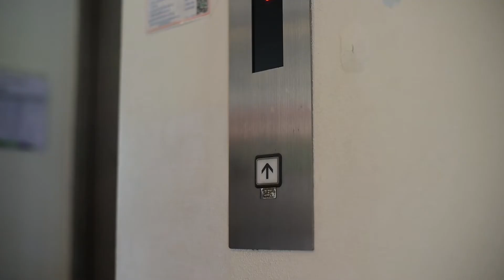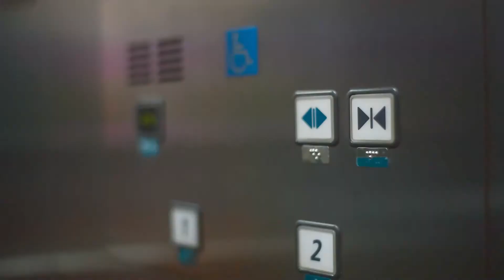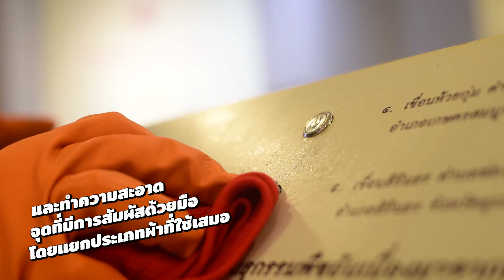มาตราการป้องกัน COVID 19